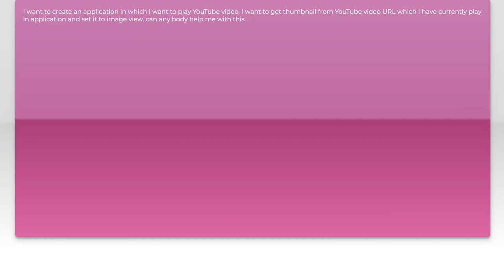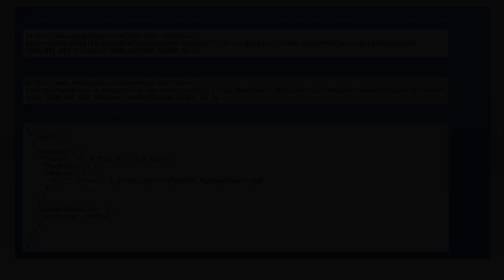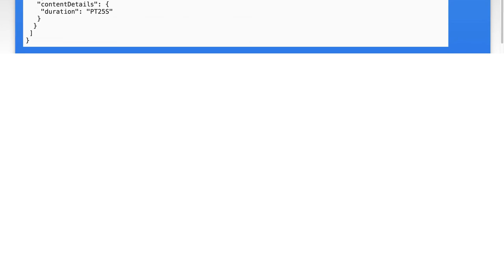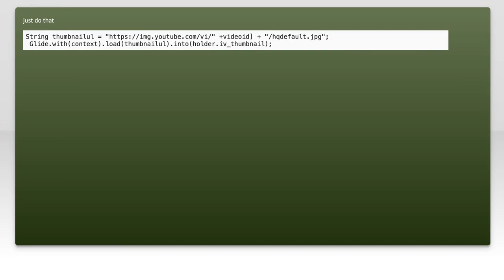How to get video thumbnail from YouTube URL and set it to image view in android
android: How to get video thumbnail from YouTube URL and set it to image view in android

Related to: android, video, youtube, imageview